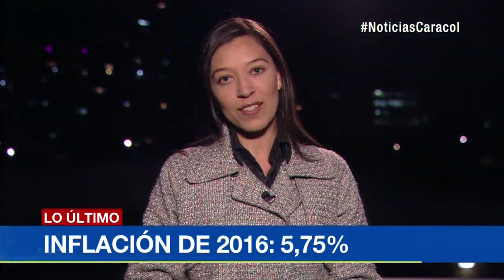Inflación en Colombia fue del 5,75% en 2016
DANE reveló la cifra que permitirá determinar alzas en arriendos, avalúos catastrales, entre otros. Se registró una disminución con respecto al 2015.